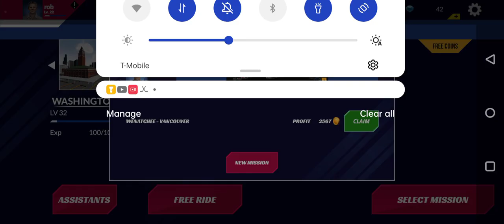train sim Pro USA s6 EP13 scrap and metal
in this video I explain a little bit about the new updates and we haul a scrap and metal train and first person for a while until it starts to rain